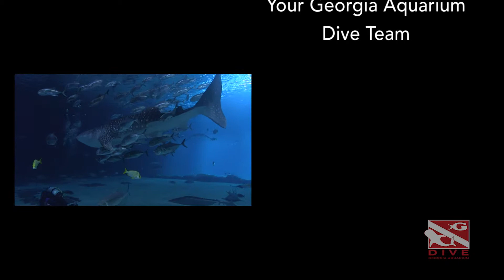Music City SCUBA / Georgia Aquarium / Journey with the Gentle Giants March 30, 2019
What an incredible dive with the Gentle Giants in the Georgia Aquarium!